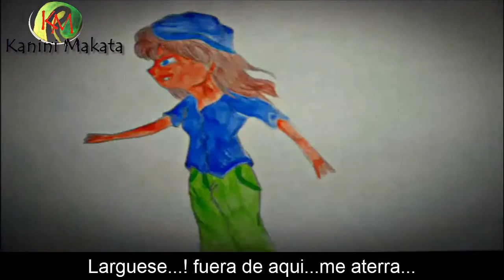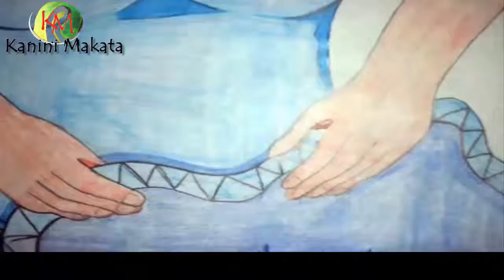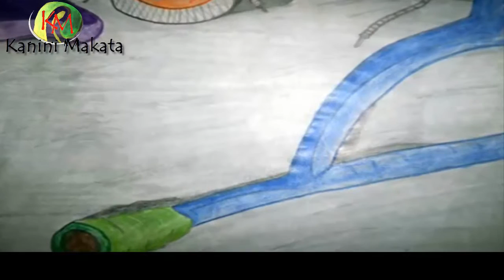La Marianela de Azul-(Demo 2012) Sin Voces-Sub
El 23 de Enero de 2012, Subí solo el Opening de este Demo.
Hoy; el resto del Demo que estaba guardado en la caja del recuerdo.